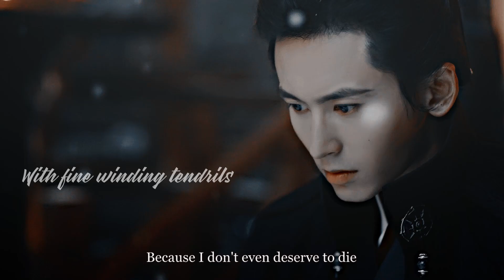My Skin - Zhou Zishu & Wen Kexing | Word of Honor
This is a bittersweet video. I am working through some sad irl events, so it brought me to the sadder side of song choices. Hope you enjoy it though ❤ I also tried something new with the text on screen because I felt like it fit the song :)

Drama: 山河令 | Word of Honor
Pairing: Wen Kexing & Zhou Zishu
Song: My Skin by Natalie Merchant